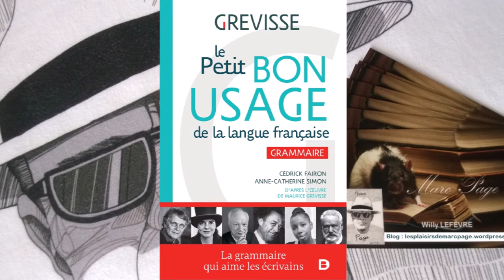Causeries avec Anne Catherine Simon & Cédrick Fairon - Le Bon usage - Willy Lefèvre